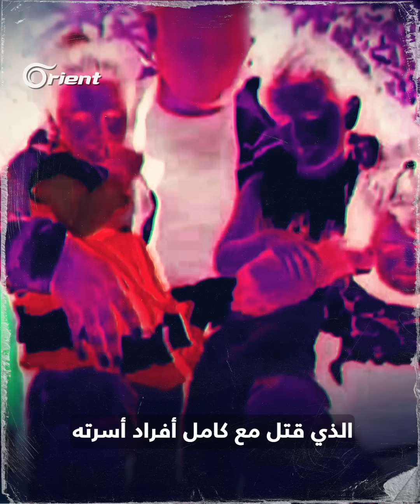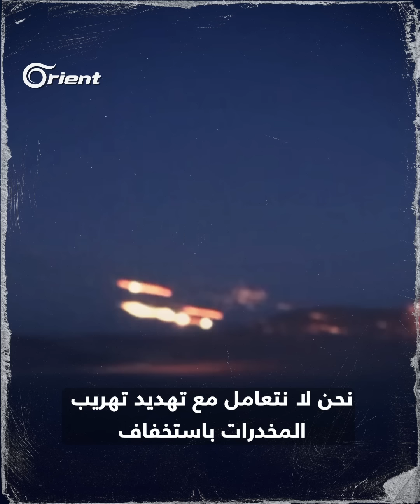طائرات الأردن تنفّذ اتفاقية العرب مع بشار: اغتيال مهرب مخدرات.. ماذا عن كبار الصنّاع والتجار؟